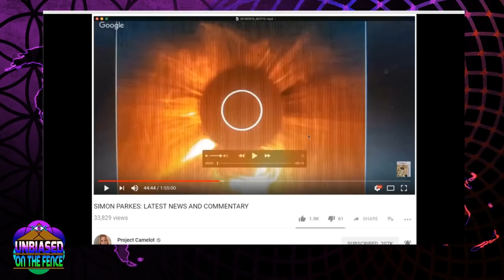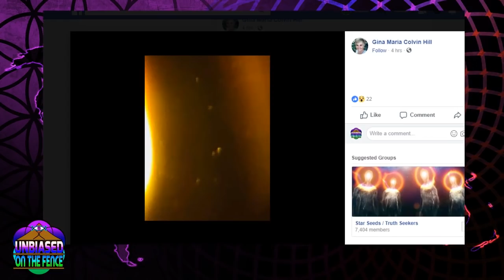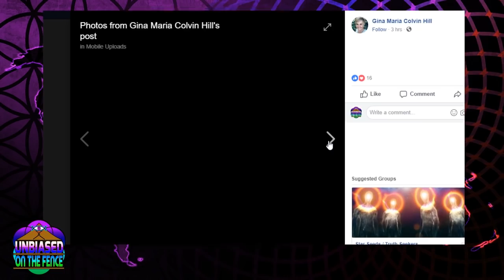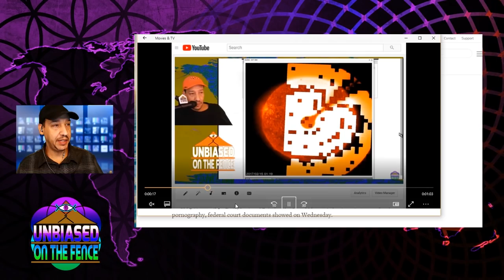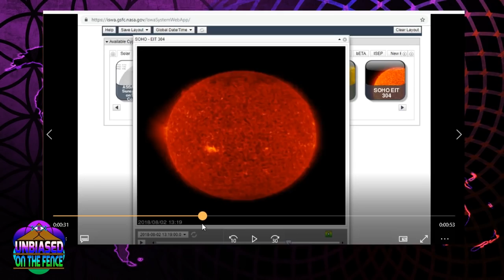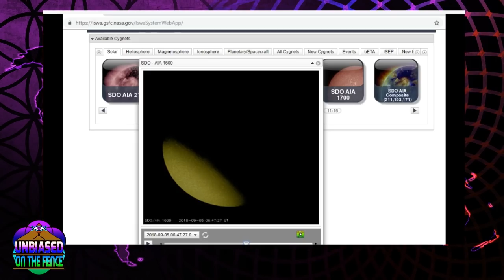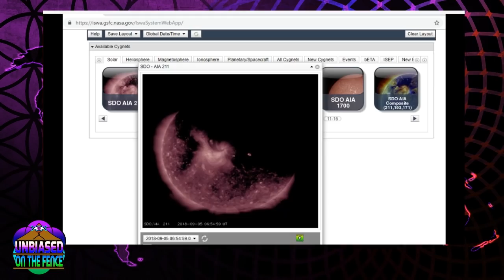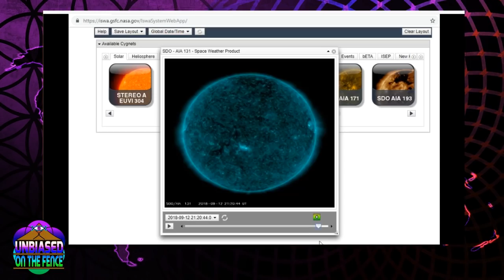SDO the day before the Solar Observatory shut down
Interesting SDO footage of something going between the sun and the SDO the day before the Sun Spot Observatory shutdown
start there by clicking here 8:30
and other info surrounding our home star.

Recommended:
Project Camolot

Sources:
Images going around that looks like space crafts around the sun.

Latest on the official story about why the observatory shut down

For show schedule and more,

Etherium
0x3275c0bf759ebffd9608c9ee18f1b93c3be71746